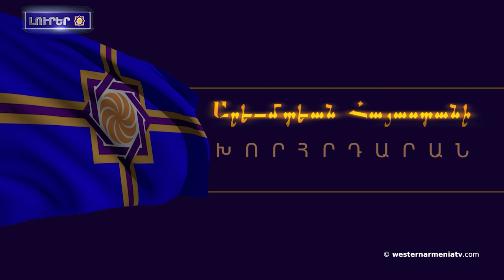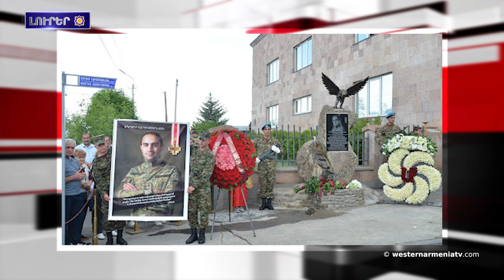Բաքուն կը շարունակէ կեղծիլ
1. Կայացած է ԱՀՀ ԱԺ հերթական նիստը
2. «Բաքուն ցեղասպան պետութիւն է»․ Լեմկինի ինստիտուտի կոչը՝ ՄԱԿ-ին
3. Թիւրքիան ազատազրկման ամէնաբարձր մակարդակն ունէ, Հարաւային Կովկասին մէջ Արեւելեան Հայաստանի ցուցանիշն ամէնացածրն է․ ԵԽ զեկոյց
4․ Բաքուն կը շարունակէ կեղծիլ
5․ Թալինին մէջ բացուած է լեգենդար Մկրտիչ Յարութիւնեանի (Մգրոյի) յիշատակը յաուերժացնող յուշարձան-կոթողը
6. Կը մեկանրկէ Արամ  Խաչատրեանի անուան 20-րդ միջազգային մրցոյթը. կմասնակցեն 13 երկրներու 20 ջութակահարներ
7. 15 տարի անց Արեւելեան Հայաստանի հոկեյի հաւաքականը կմասնակցէ աշխարհի առաջնութեանը